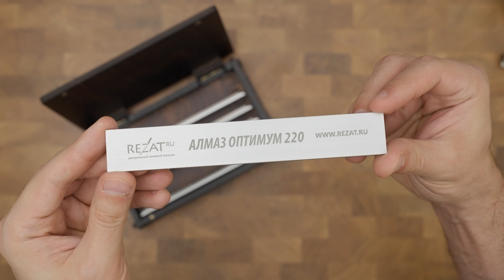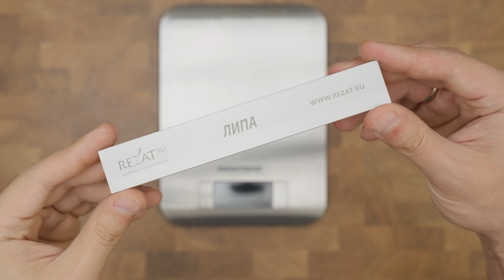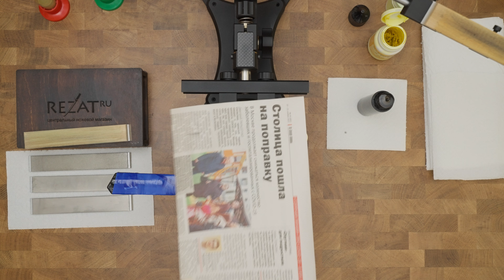Заточка ножей. Абразивы Rezat Start Diamond. Складной нож Olamic Rainmaker. M390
- Результаты тестов, заполняется с запозданием.
- Методика тестов, зачем и почему они такие.

Заточка ножей. Абразивы Rezat Start Diamond. Складной нож Olamic Rainmaker. Сталь M390. Полный обзор абразивов Rezat Start Diamond или Резать Оптимум Алмаз. В работе сталь М390, складной нож Olamic Rainmaker и точилка LXP S22. Будем разбираться.